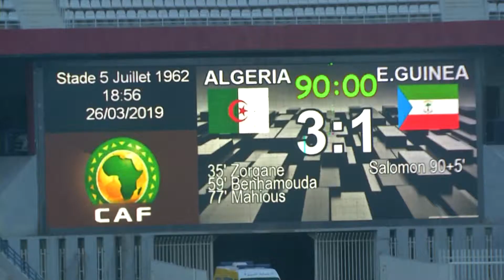vtr equipe nationale U 23 Qualification CAN 2019